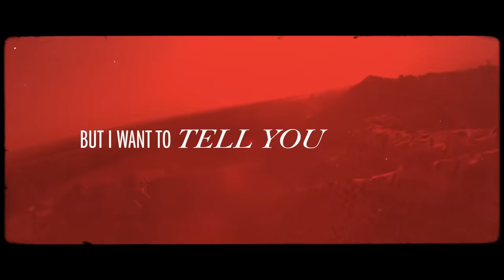Escape From Kabul — Recorded Episode Trailer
“It’s time for American troops to come home. We’ll do it responsibly; deliberately and safely and responsibly,” announced President Biden last summer.

Instead, we watched panicked Afghans swarming the tarmac of the Kabul airport and hanging off the fuselages of departing jets.

In August 2021, before American soldiers had even cleared the airport, Taliban troops overran the entire country. You know that story, but we want to tell you another one of what God was doing—and what he’s still doing—in Afghanistan.

“Escape from Kabul” is the latest episode from Recorded, The Gospel Coalition’s storytelling podcast. Tune in to hear the whole story